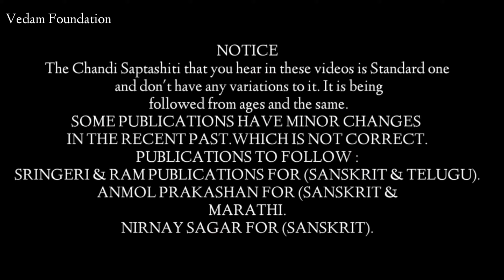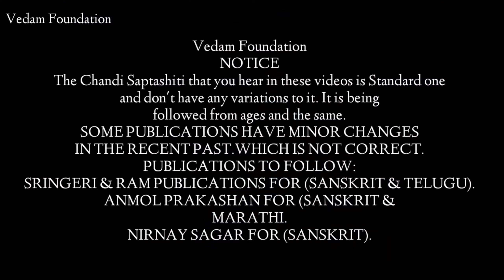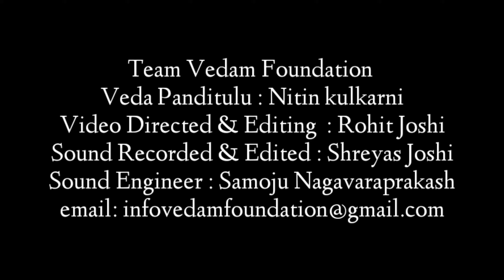Argala Stotram Chandi Saptashathi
Song - Saptashiti Chandi Argala Stotram
Vedapanditulu - Nitin Kulkarni
Direction Edited By : Rohit Joshi
Sound Recorded & Edited : Shreyas Joshi
Sound Engineer : Samoju Nagavaraprakash
Licenced To  Vedam Foundation

Vedam Foundation
google pay
phone pay